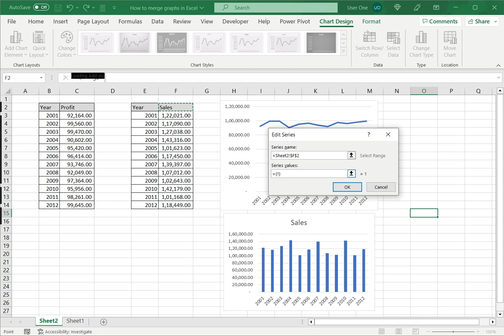How to merge graphs in Excel